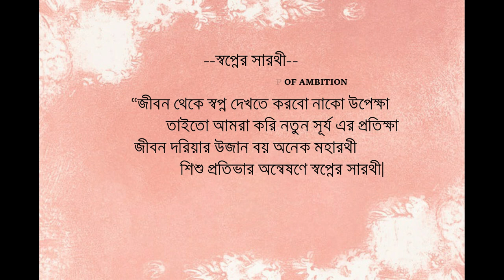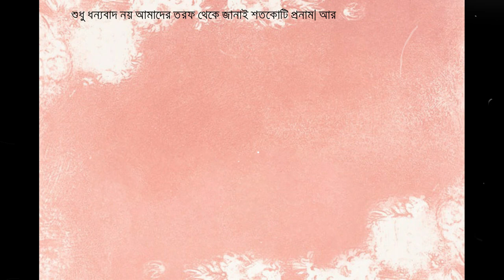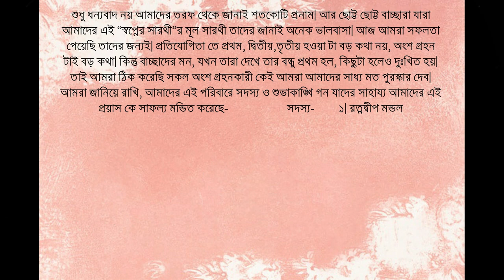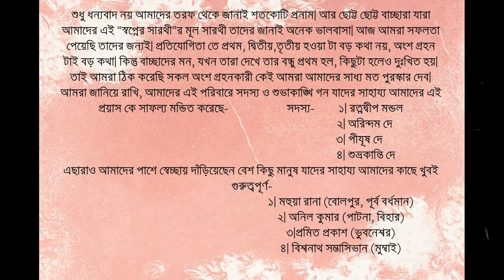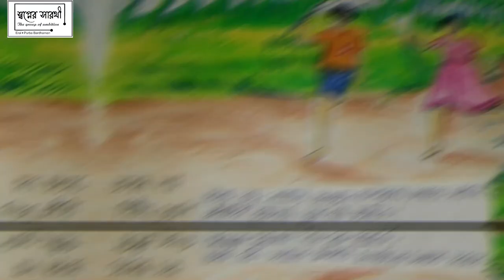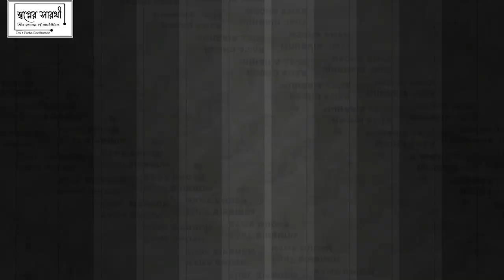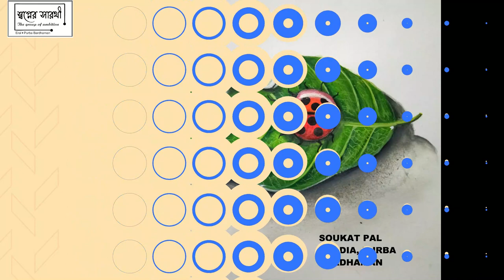-THE GROUP OF AMBITION- DROWING COMPTITION RESULT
WE ARRANGED MANY TYPE OF COMPETITION .I UPLOAD ART VIDEO

We're sorry for the inconvenience caused by the name Ankita Haldar.  We will try to fix it very soon.  So that name will be changed to Antara Haldar